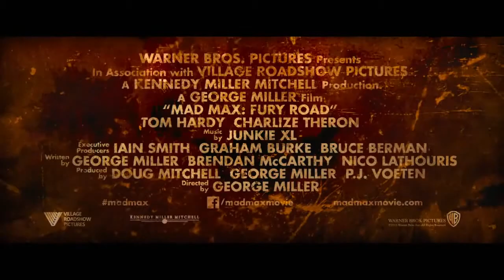Non-offitial "Mad Max. Fury Road" trailer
lyrics by J. Entin, music by Genady Gladkov
From the cartoon "The Bremen Town Musicians"